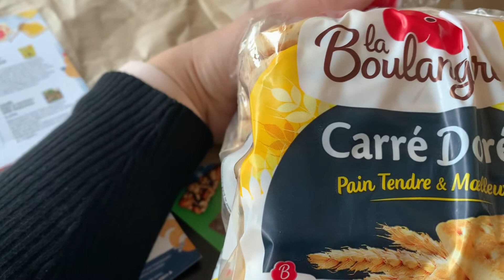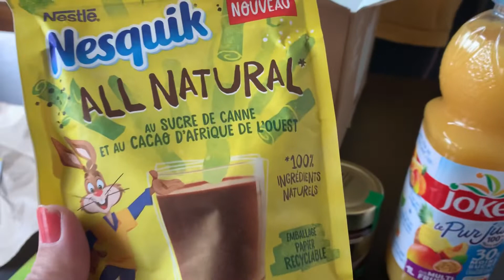Unboxing degustabox janvier 2020 petit déjeuner on l’adore